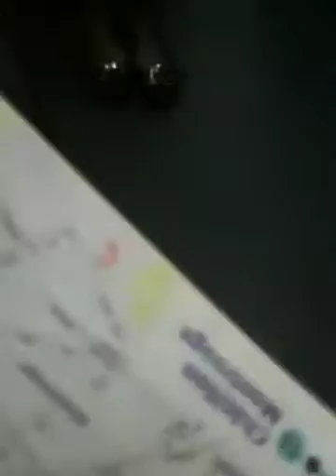Paris metro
Random dude playing music on the metro in Paris. I've been to Paris three times in the past two months and Ive seen this happen almost every time I use their metro system. I love this city.